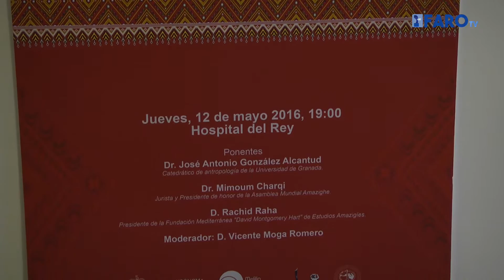Homenaje a un experto norteamericano en cultura amazigh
El Hospital del Rey acogió este jueves una conferencia organizada por el Instituto de las Culturas dedicada al legado del atropólogo norteamericano David Montgomery Hart, experto en cultura amazigh.
La charla fue presentada por la consejera de Presidencia, Paz Velázquez, y en ella participaron, entre otros Rachid Raha, discípulo de Montgomery Hart y toda una eminencia en cultura amazigh.